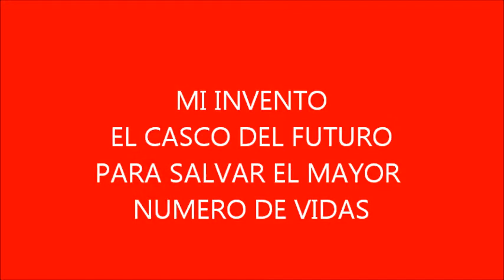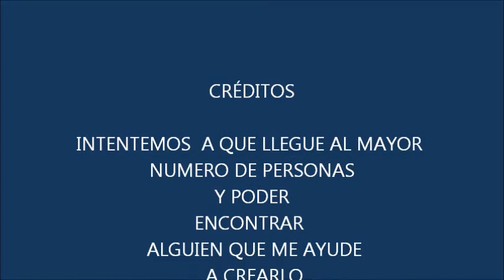casco moto inteligente (PARA SALVAR VIDAS ) invento 1 del futuro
casco moto (PARA SALVAR VIDAS ) invento 1 del futuro   La misión del Grupo Comunicación y Salud es ayudar a desarrollar las capacidades y herramientas necesarias que sirvan a los profesionales sanitarios para humanizar la asistencia sanitaria y mejorar la comunicación asistencial.intentar saber las constantes sin casi tocar al paciente